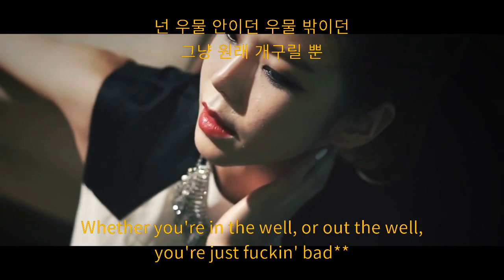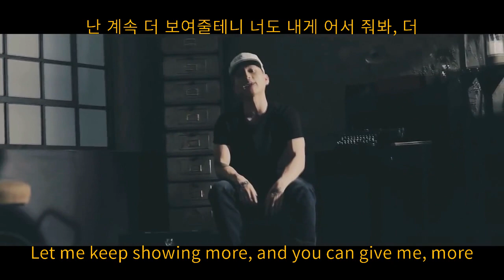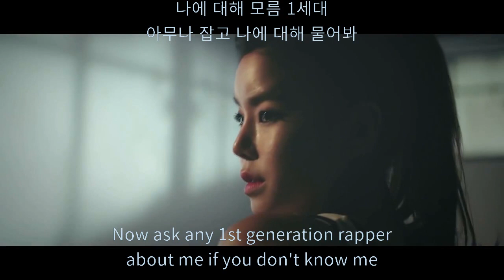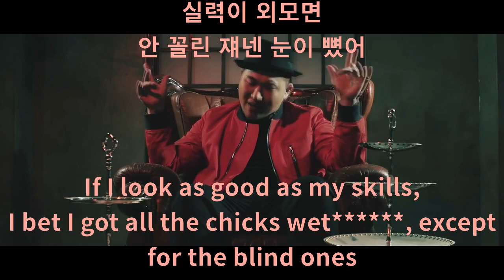Just Music - 더 (More) 가사 (Lyrics) With English Subtitles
UPDATE: Now in JAPANESE SUBS:日本語字幕

Just Music - 더 (More) 가사 Lyrics in Korean and English 자막
Korean Hip Hop

더 (More)
Featuring Just Music's very own
천재노창 (Genius Nochang)
씨잼 (C Jamm)
바스코 (Vasco)
스윙스 (Swings)
from the label compilation album, Ripple Effect.
Korean Hip Hop.
Translated and subbed by Currytime.
If you liked the song please consider buying it.
Likes and comments are always welcome,

With the new Just Music compilation album, Linchpins coming up, I figured it would be nice to do the title track from the 1st album.

*Direct translation refers to himself as an Imugi, soon to be a Dragon. Imugis are like underdeveloped dragons, and are known to be wild and fierce.
**Wordplay using the idiom, 'Frog in the well.' The sentence can also be translated as "Whether you're in the well, or out the well, you're just a frog."
***This can be also translated to "If you don't feel like doing it, then go and get more famous."
Both literal and nonliteral shit.
"You Can't Control Me" is a diss track by E-Sens to Gaeko, in which E-Sens pissed all over Gaeko about him and his greed.
He actually never implied male of female. But Swings is straight sooo.

Korean Hip Hop.